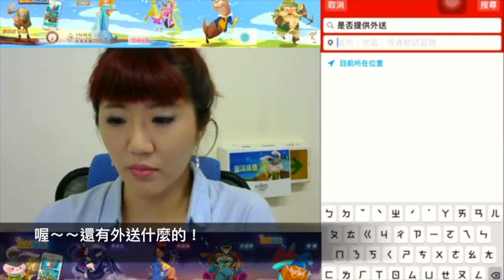童話珠珠 & Endless Jewelry TW & Yelp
童話珠珠的聯名廠商產品示範介紹